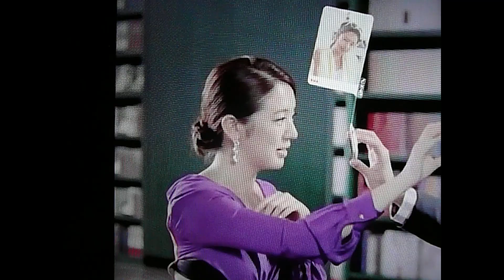Yoon Eun hye Advertisements Compilation in Photos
Yoon Eun-hye is a South Korean actress, singer, entertainer and model. Yoon Eun hye Advertisements Compilation in Photos 2020]
YoonEunHyeCF/Ads